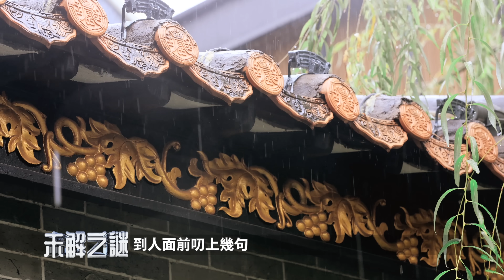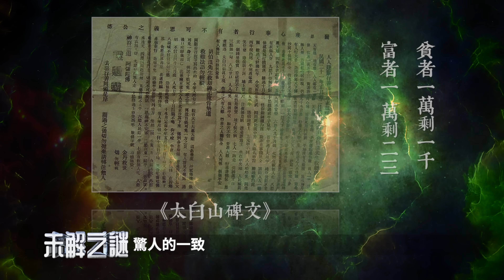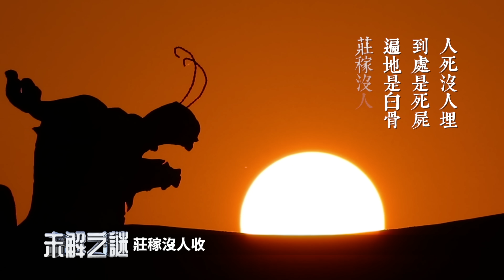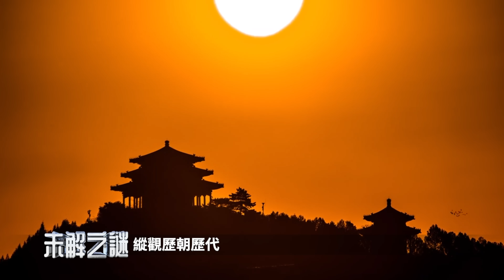中國河北一位高人，突然開始精準預言！紅花滿園落，黃花遍地開。十人就有九人死，剩下一人當神仙。一切正在發生⋯｜ 未解之謎 扶搖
高人最後一則預言正在應驗！瘟疫只是開始，朝代即將更替，這一切正在發生⋯⋯；在大劫難中，要如何才能躲過一劫？

00:00 河北高人預言 大劫景象
03:58 每逢大事 必有先兆
07:19 紅花滿園落 黃花遍地開
09:50 河北老婦的臨終預言
11:38 每逢大事 必有先兆

☕️更多扶搖小日常，就在會員頻道～